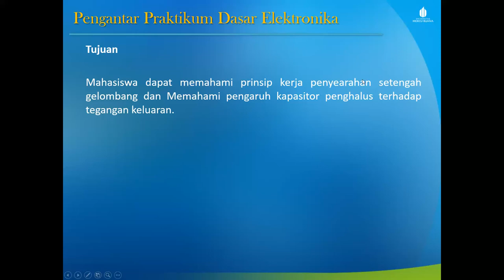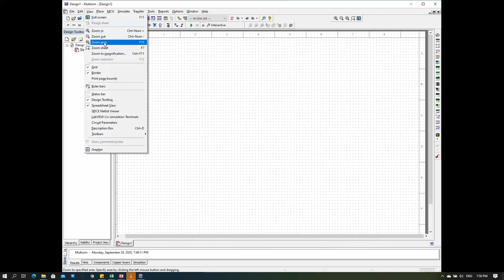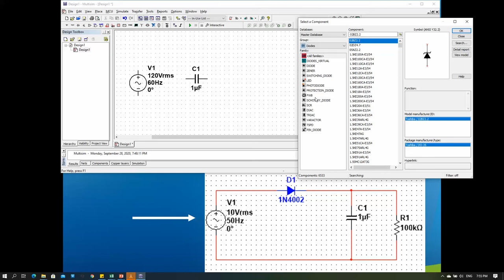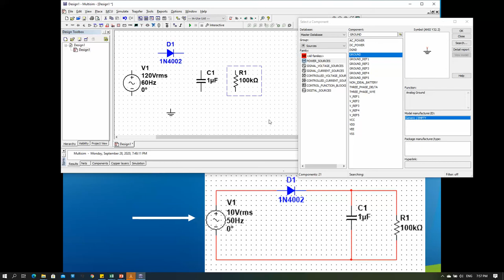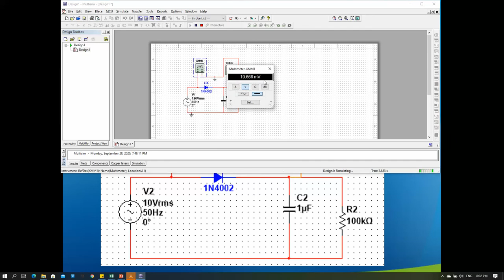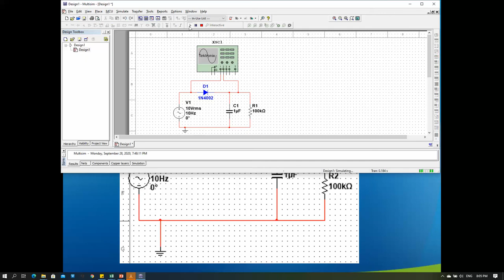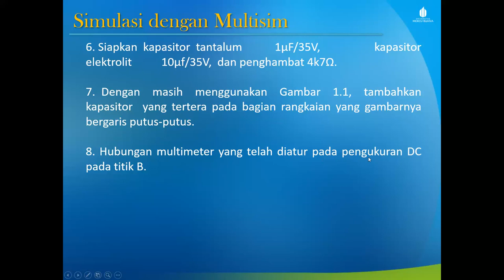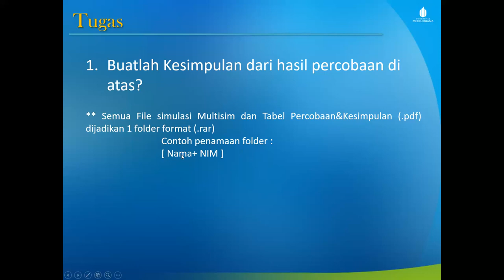01 RETCIFIER HALF WAVE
Peralatan elektronika umumnya menggunakan tegangan DC untuk dapat beroperasi, sedangkan  sumber  listrik  yang  tersedia  biasanya  berupa  tegangan  AC.  Karena  itu tegangan AC itu harus diubah menjadi tegangan DC. Pengubah tegangan AC menjadi tegangan DC disebut penyearah (rectifier).